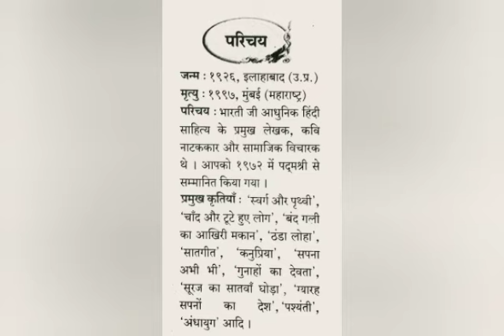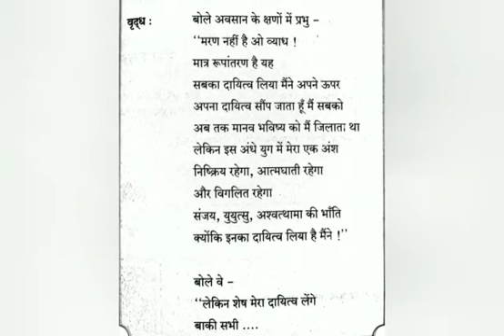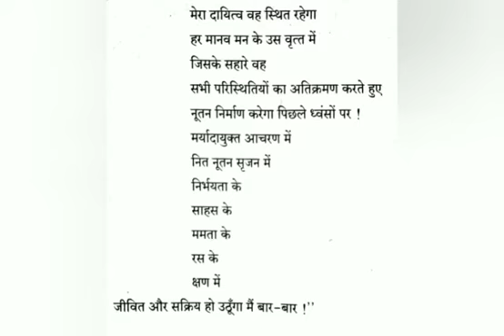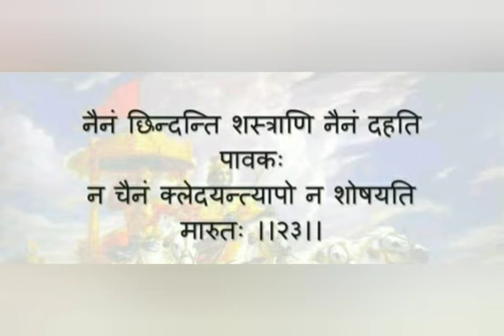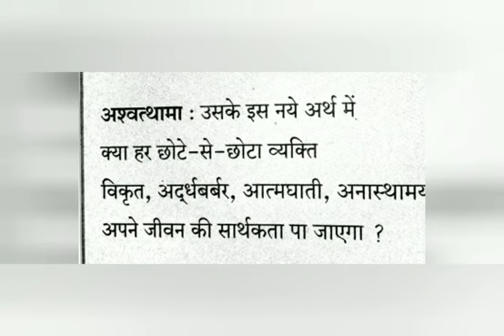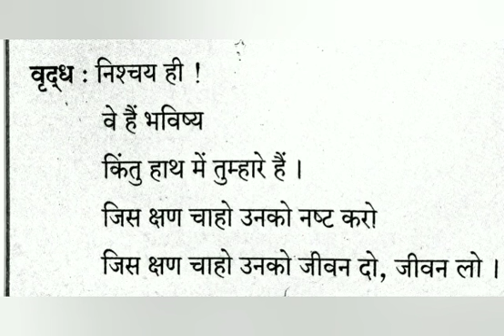STD 8 SUB HINDI TOPIC CHAPTER 6 BY MRS RANJANA SINGH